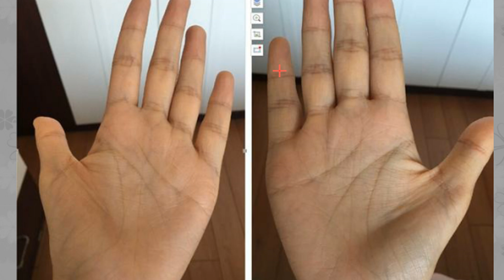中年很容易有大病的手相，一生注定波折多多